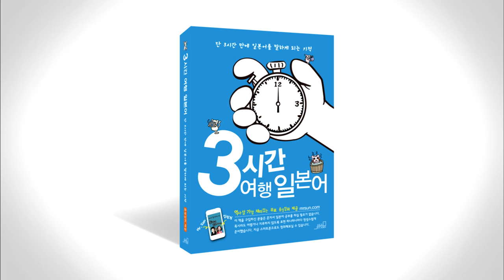3시간 여행 일본어 1-3 p034